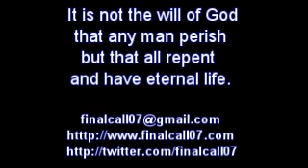FOOLISH CHRISTIANS - BE WARNED!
Nobody is temptation proof and whoever thinks that he is standing must be careful that he does not fall. A marathon runner cannot afford to stumble, or to fall. If you stumble that might be the end of your race. You might not be able to continue with the race.
The same with the Christian road runner, those who are following Jesus, your fall might be fatal. Do not allow the devil any foothold. His only job is to destroy you. It was for ONE SIN, ONE DISOBEDIENCE that caused Adam to die. And it is ONE TEMPTATION that destroys many believers because they give in to temptation and then they are done with.
A child of God has no business watching television TV, has no business watching the movies. A child of God has no business playing xbox. He has no business with the things of this world. We must be very, very careful because if you fall, you might just not get back up. Don't look for trouble.
A child of God has no business chatting with his brother's wife if his brother is not there. Don't open the door to temptation. You have no business visiting his house if he is not there. If he is not there you've got no business going in there. You've got no business being alone with another woman, you are looking for trouble. And that is how many marriages are broken up. All this nonsense of private counseling and counselors, that opens the door to the devil. Do not look for trouble, because he will find a way to get in and he will destroy you. We must be very careful, as children of God, the devil is coming at you. He is looking for an opportunity to destroy you, don't open the door.
Don't play with sin. We read in Hebrews 12:12-13 "Therefore strengthen the hands that are weak and the knees that are feeble, and MAKE STRAIGHT PATHS FOR YOUR FEET, so that the limb which is lame may not be put out of joint, but rather be healed." Jesus said: WATCH and PRAY that you FALL NOT INTO TEMPTATION because the spirit is willing but the flesh is weak. Don't play with the devil, he will destroy you. ONE SIN can make you end up in HELL.